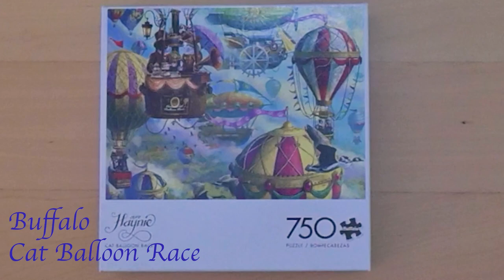Relaxing Puzzle Video- Buffalo- Cat Balloon Race Puzzle- Set to Music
Puzzle:
I bought this one at Walmart, but I found a link for it at Amazon (it is a bit more expensive than in store).

Puzzle tools I use:

Ravensburger Sort and Go Jigsaw Puzzle Accessory - Sturdy and Easy to Use Plastic Puzzle Shaped Sorting Trays to Organize Puzzles Up to 1000 Pieces, Blue

Walmart: (they have a good deal on it)

Ceaco - The Puzzle Scoop – A Lifting, Moving, Illuminating, and Magnifying Puzzle Accessory for All Puzzlers